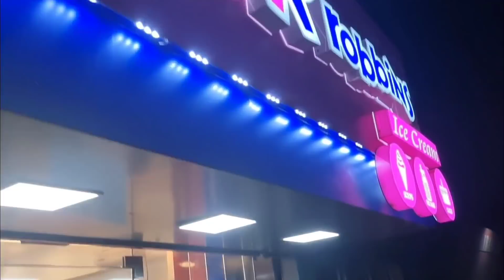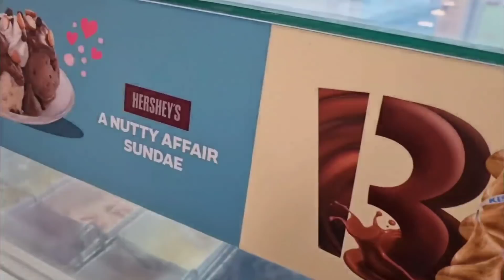আকৌ এবাৰ কইনা সাজিলো।। এইবাৰ আকৌ দৰা নাই ।। বহুত দিনৰ পৰা খাব মন আছিল Finally আজি খালো।।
1. Costume By Phaminkham

2. Make Up By Tulika

3. Jwellery Prajapati

4. Photographer

Products Links

1. Nutriderm Moisturizer-

Neutriderm Moisturising Lotion w/Vitamin E - 125 mL

2. Dermavive Hydra Cleanser

Dermavive Hydra Cleanser - 120 mL

3. Cipla Sunscreen

Cipla Rivela Lite Spf-50, 60 g